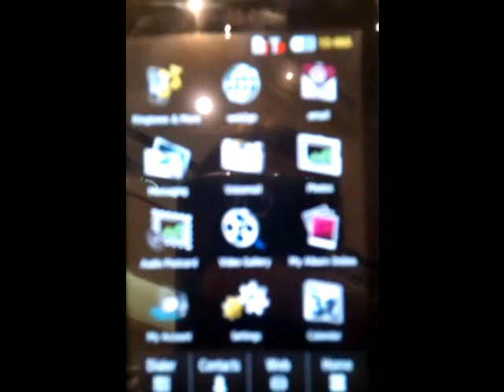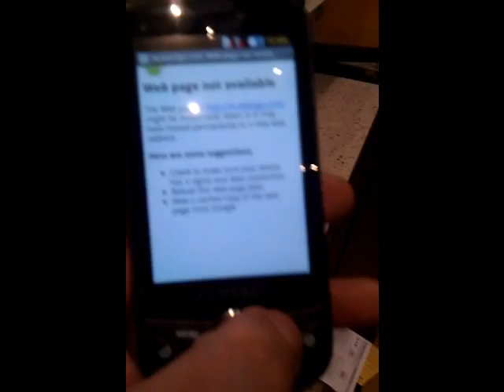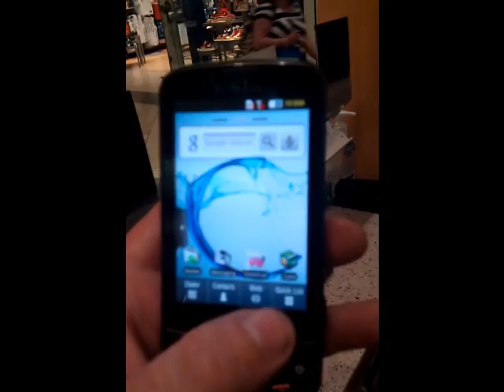Behold 2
A short demo of the Behold 2.